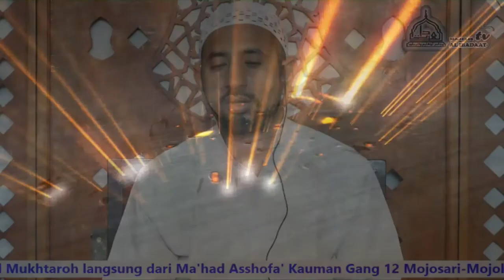Tak Ada Celah untuk Mengerjakan Kemakruhan | Fawaidul Mukhtaroh (17 Agustus 2020)